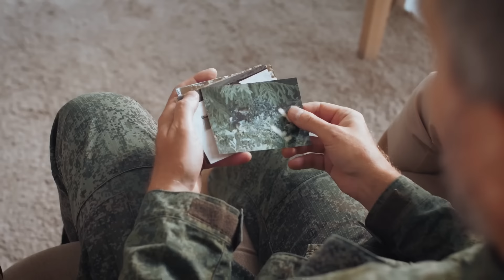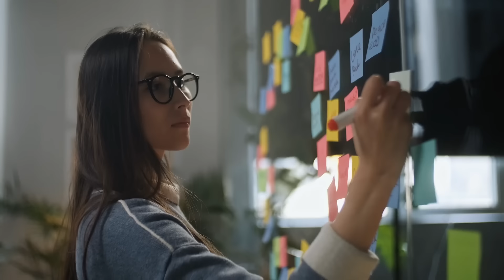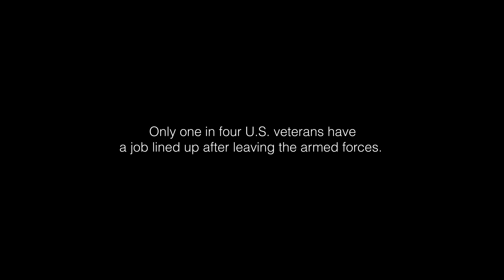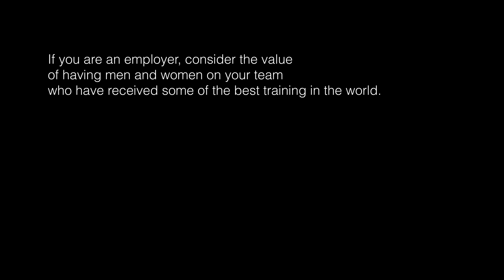What you may not know about veterans...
Most people have no idea what veterans go through when enlisting... whether they went through combat or not.